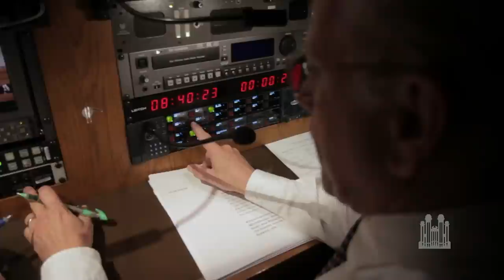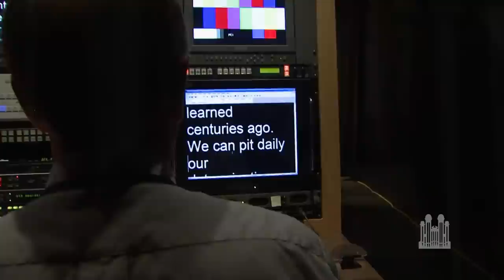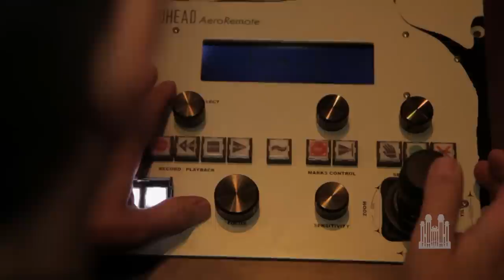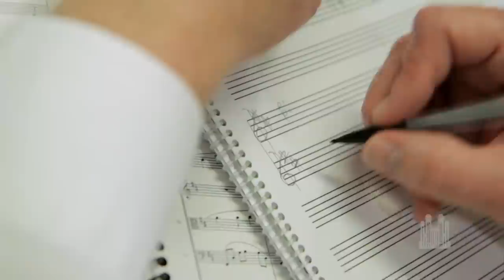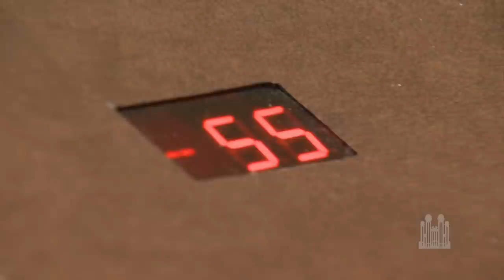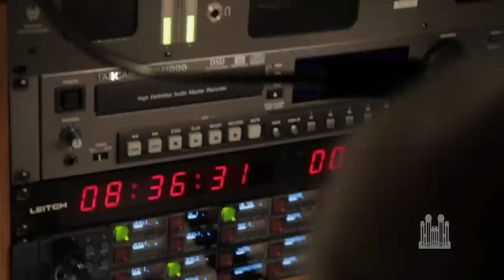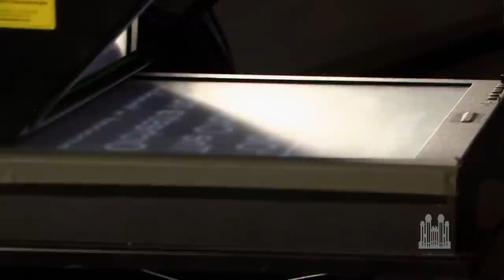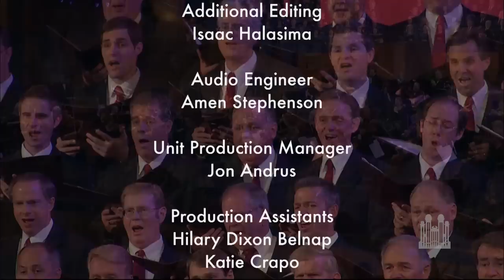A Week in the Life: Behind the Scenes of Music & the Spoken Word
A special half hour documentary about what goes into putting on the Mormon Tabernacle Choir and Orchestra at Temple Square's weekly broadcast of Music & the Spoken Word. Get a behind-the-scenes look at the weekly live show as well as the history behind it.

BYUtv spent a week with the Music and the Spoken Word production team to give a behind-the-scenes look at what goes in to the weekly broadcast. The BYUtv special features interviews with key members of the Mormon Tabernacle Choir support team and details the preparations that go in to the oldest continuing nationwide network broadcast in the world.

2011 BYU Broadcasting.